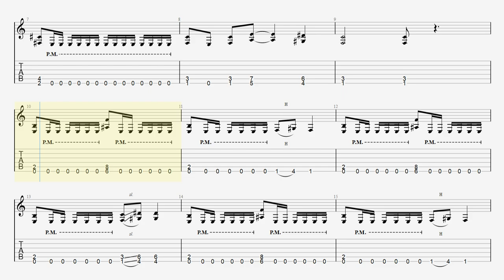Angel Of Death Intro Guitar TAB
💿 Song Info 💿
■【Original Song】Angel Of Death【official】
■【ALBUM】Reign In Blood / Slayer

・トライアングル
・JAZZ XL